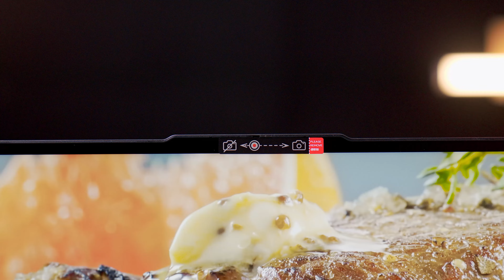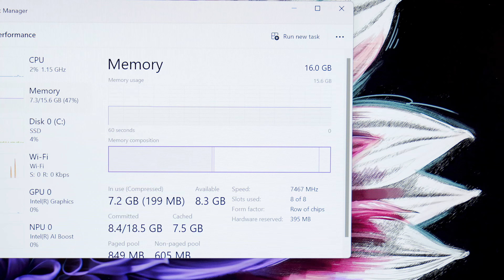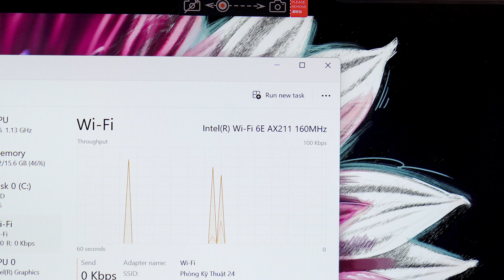Chỉ dưới 19TR đã có LAPTOP 2-in-1 Intel Core Ultra, 16GB RAM: Lenovo YOGA 7 2-in-1 | LaptopWorld